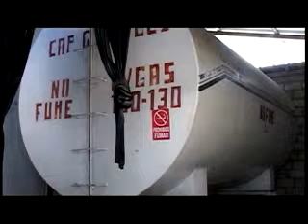NOTA FALTA DE COMBUSTIBLE